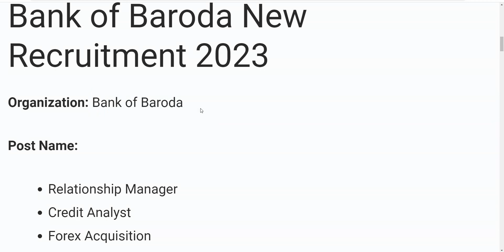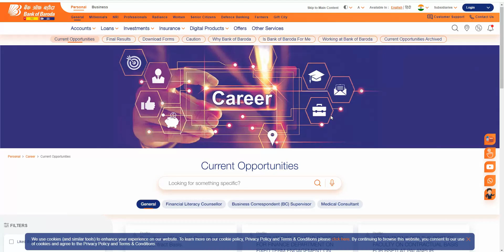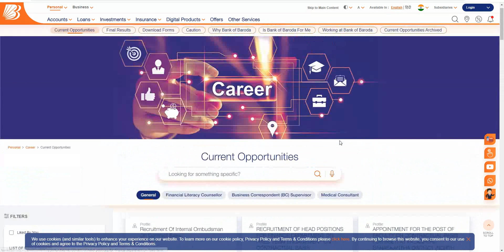BOB बैंक भर्ती 2023 | Bank of Baroda Recruitment 2023 | BOB Bank Jobs 2023 | Work From Home Job